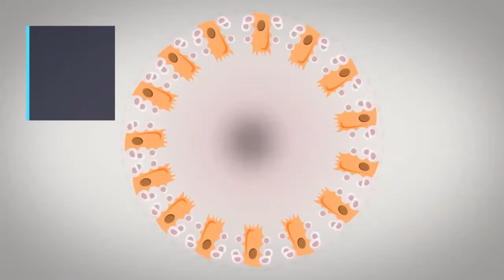Facts related to prostate cancer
Prostate cancer develops in a man's prostate, the walnut-sized gland just below the bladder. It is a type of cancer which develops in prostate gland. A man's prostate produces the seminal fluid that nourishes and transports sperm. Symptoms include difficulty with urination, but sometimes there are no symptoms at all. Treatment of prostate cancer depend on the severity of cancer and health condition of patient.